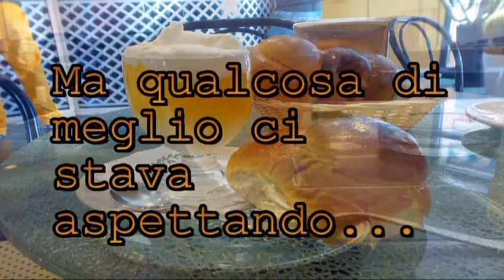VACANZE A MILAZZO 2008!!!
MITICi tutti!bello bello belloo a dir poco! abbiamo fatto di tutto!
SICILIANI SIETE TROPPO GRANDI!!!
Grazie a PEPPE e IRY per l'ospitalità!!!